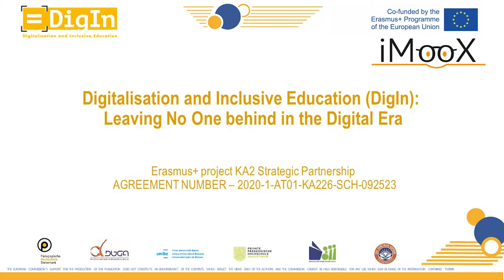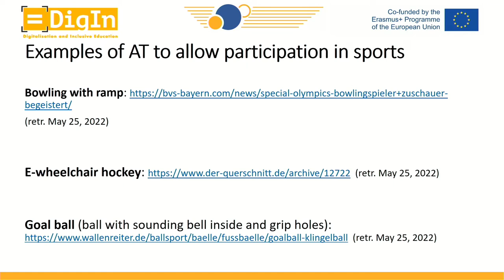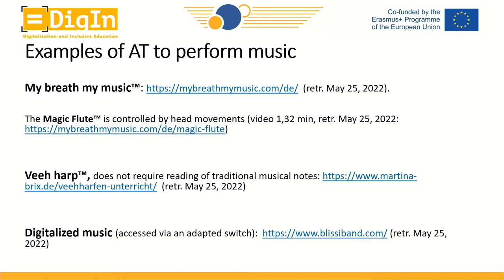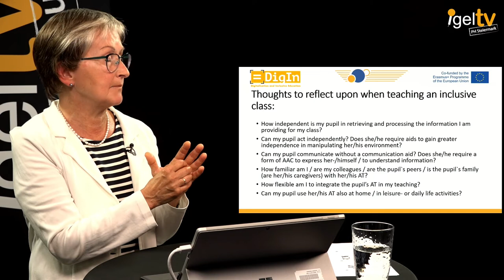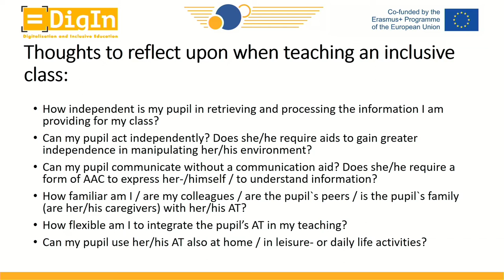DigIn: Pickl_ Assistive technology in sports and musical activities | iMooX.at